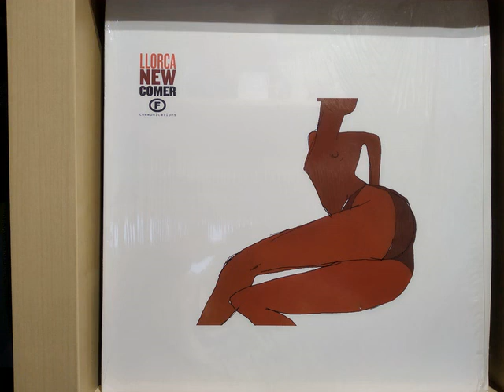Llorca - Lights Behind Windows